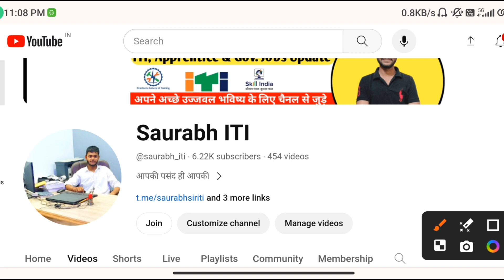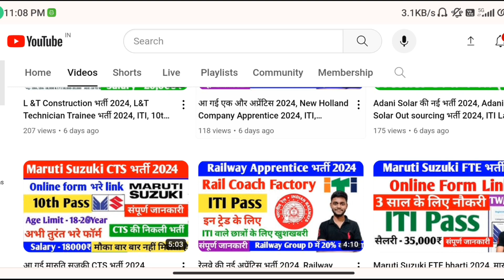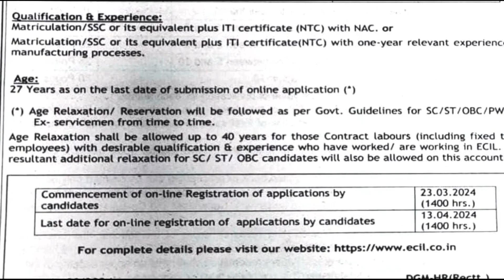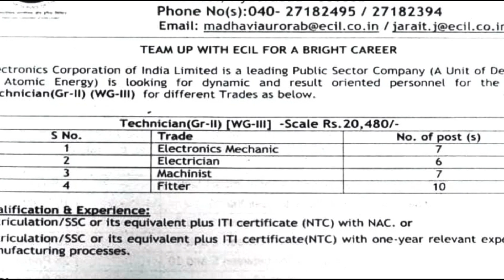आ गई ECIL Technician Permanent Recruitment 2024✅,ITI Sarkari Naukari ,ITI Permanent Recruitment 2024